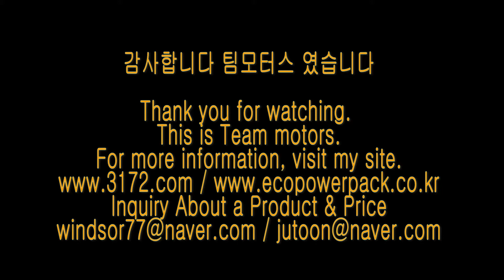재규어XF energy storage system 블랙박스보조배터리 에코파워팩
재규어XF차량용 블랙박스보조배터리 에코파워팩 energy storage system